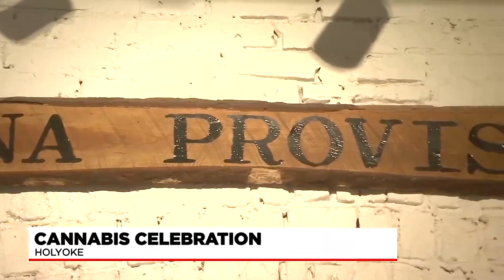Holyoke celebrates 4/20 with dispensary promoted block party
In Holyoke, two of the city’s dispensaries came together to commemorate 4/20, a day recognizing the consumption and use of the marijuana plant.